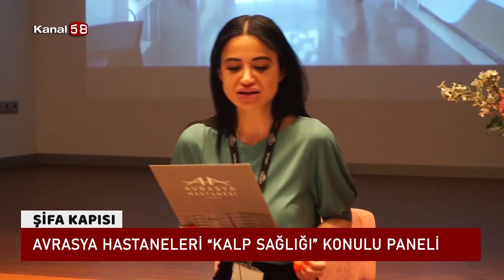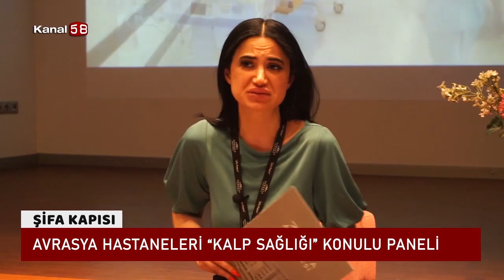Kalp Sağlığı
Avrasya Hastanesi Kardiyoloji Uzmanı Doç. Dr. Habib Çil '' Kalp Sağlığı '' hakkında detaylı bilgiler veriyor.